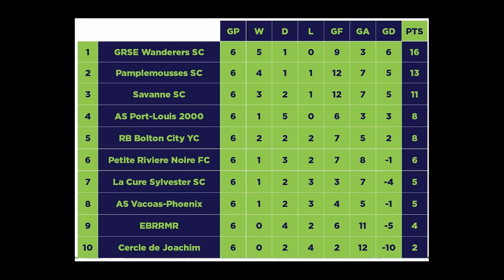NSL 2020/2021: Day 6 Highlights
National Super League 2020/2021: Day 6 Highlights

Pamplemousses SC 2–1 Cercle de Joachim
Kengy Saramandiff (PSC)
Giano Li Tien Kee (PSC)

AS Vacoas/Phoenix 0–1 GRSE Wanderers
Jordan Moutoula (GRSE)   75’

Roche-Bois Bolton City 0–0 La Cure Sylvester

Petite Rivière Noire FC 1-1 Entente Boulet Rouge/Riche-Mare Rovers
Franck Diabagaté (EBRRM)

Savanne SC 0–0 ASPL 2000